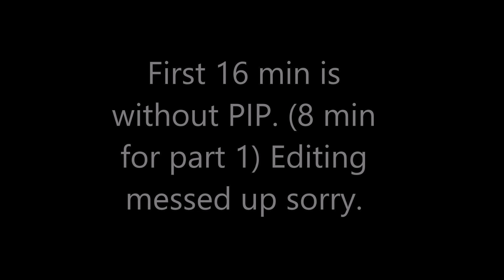The Walking Dead 3x1 Reaction "Seed" (Part 1)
If you want to send me stuff write a message to me before on discord/facebook/youtube/mail ect. :) (New "Rule")

Hope you enjoyed this reaction to The Walking Dead .